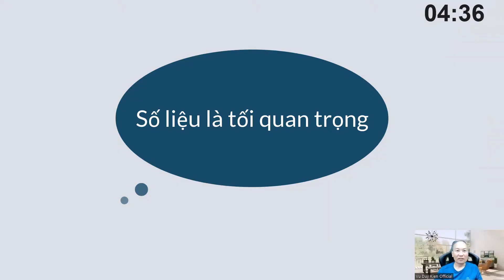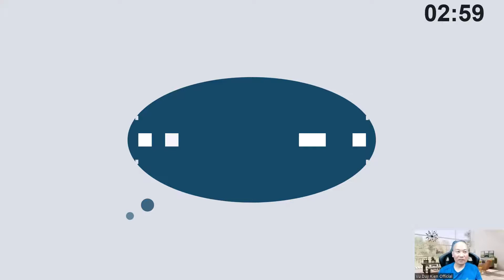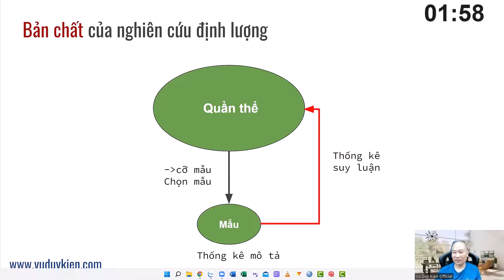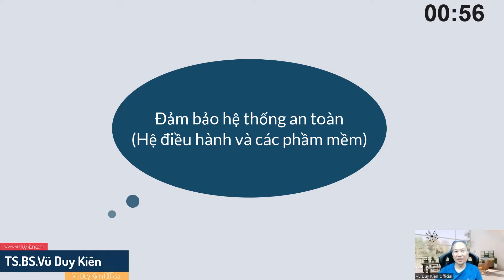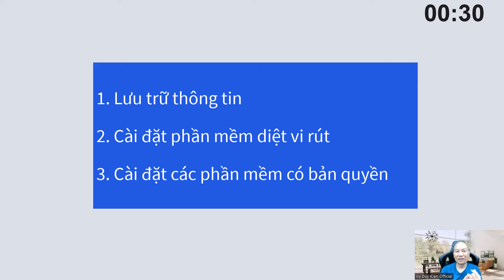3 điều cần làm để bảo vệ dữ liệu nghiên cứu khoa học | TS.BS.Vũ Duy Kiên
3 điều cần làm để bảo vệ dữ liệu nghiên cứu khoa học | TS.BS.Vũ Duy Kiên